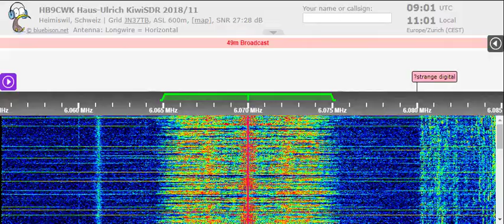17 04 2022 Radio DARC № 374 in German to CeEu 0900 on 6070 Moosbrunn